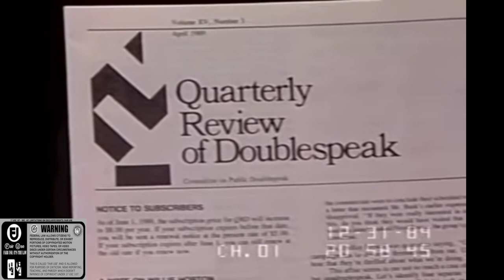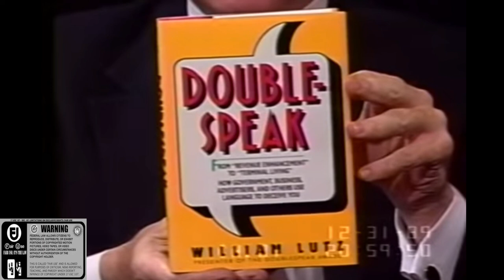"Double speak" exposed by William Lutz and how this type of education is deceptive. Just listen...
just listen, share, share, share. Can't no positive outcomes appear from this except a bunch of workers and consumers because the language they speak is layered in other sectors on purpose.